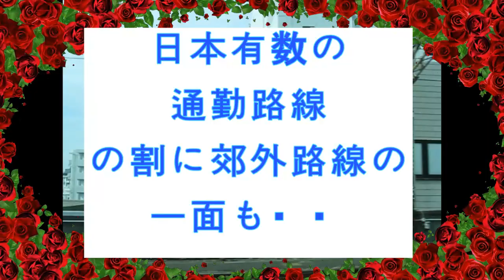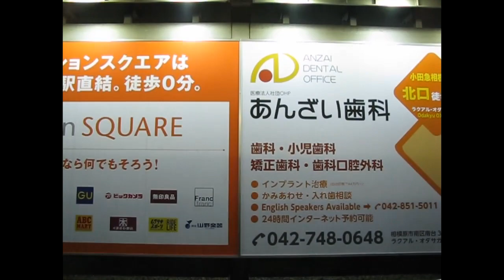私鉄有数の通勤路線？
小田急小田原線　急行　町田⇒伊勢原
ＪＲ東日本　懐かしの駅スタンプで町田から小田原移動で
利用した。